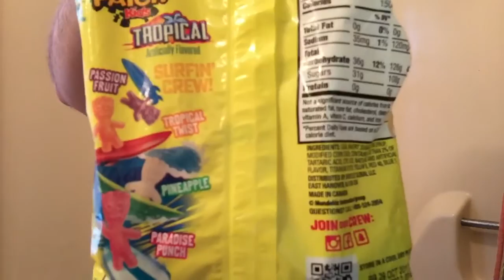Johnny Manseed Reviews Sour Patch Kids Tropical